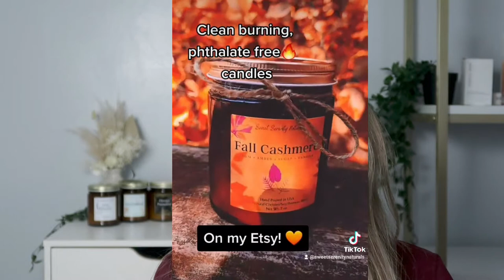My Clean Burning, Natural Candles | Organic Scented Candles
My Clean Burning, Natural Candles | Organic Scented Candles // In this video, I'm sharing all about my homemade non-toxic candles that I sell on Etsy! My Etsy shop name is SerenityNaturals4You and my candle company (with myself as the only employee and occasionally my fiancé haha) is called Sweet Serenity Naturals. I make everything myself. I design the labels on my own and make these candles in small batches! Thank you to anyone who helps support my small candle business! Even just watching this video shows support! ☺